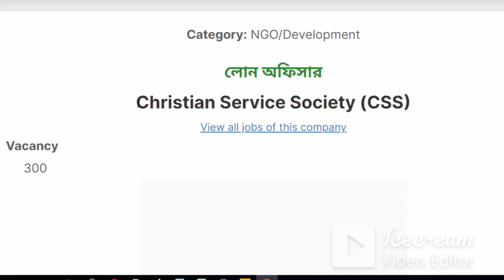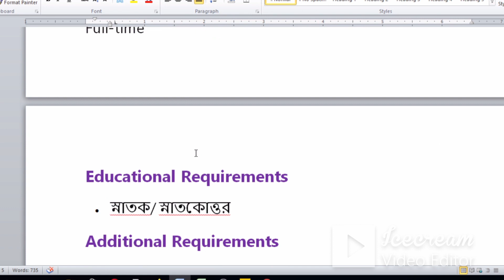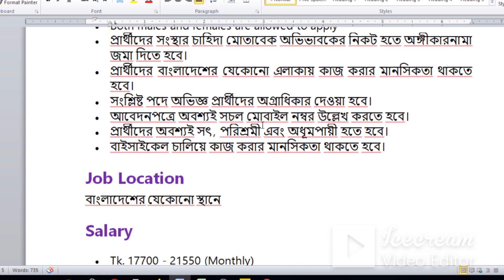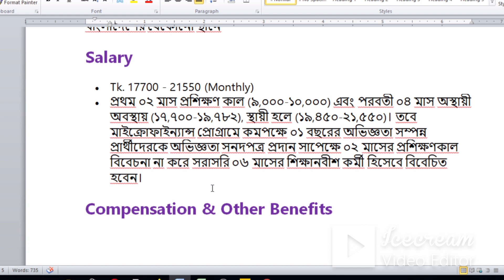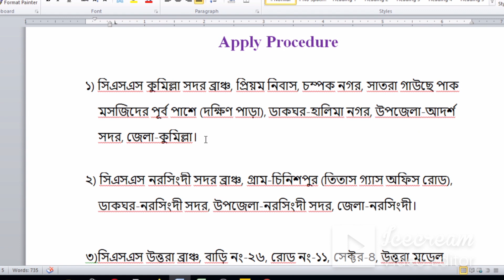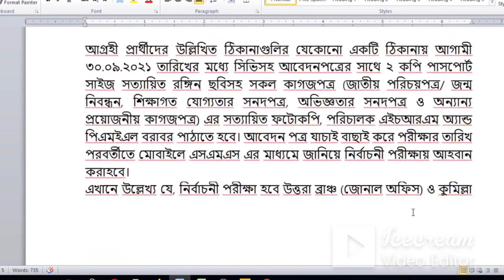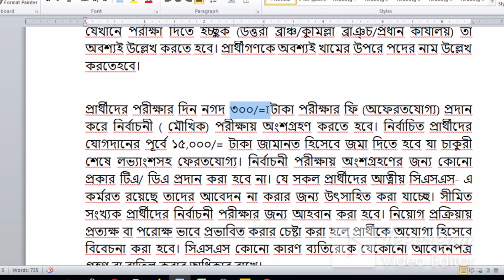খ্রিস্টান সার্ভিস সোসাইটি নিয়োগ বিজ্ঞপ্তি 2021 | CSS micro finance job circular 2021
Dear viewers,
Today this channel “Read The News” will get information about attractive NGO job circular of Christian Service Society job circular 2021. how to apply to this CSS, This is Micro Finance job.

সতর্কতাঃ
আমরা এই চ্যানেলের মাধ্যমে কোন ধরনের কর্মসংস্থানের নিশ্চয়তা দিচ্ছি না এবং এই নিয়োগ দাতা প্রতিষ্ঠানের সাথে আমাদের কোন সম্পর্ক নেই কি? এই বিজ্ঞতিটি বিভিন্ন অনলাইন পত্রিকা থেকে সংগৃহিত । কোন বিজ্ঞপ্তি একাধিক পত্রিকায় প্রকাশিত হলে, ওই বিজ্ঞপ্তিটি আমরা আমাদের ইউটিউব চ্যানেলে পাবলিশ করে থাকি। তাই আপনাকে যে কোনো আর্থিক লেনদেনের ব্যাপারে সতর্ক থাকতে হবে। প্রয়োজনে সরাসরি যাচাই করে নেয়ার জন্য বিনীতভাবে অনুরোধ করছি, আমাদের চ্যানেল "Read The News" কর্তৃপক্ষ অর্থ সংক্রান্ত কোনো লেনদেনের জন্য দায়ী থাকবে না।

Source of this Job Circular: bdjobs.com
আবেদনের সময়: ৩০ সেপ্টেম্বর ২০২১ পর্যন্ত

আবেদনের জন্য প্রয়োজনীয় কাগজপত্র:
সিভি সহ আবেদনপত্রের সাথে ২ কপি পাসপোর্ট সাইজ সত্যায়িত রঙ্গিন ছবিসহ সকল কাগজপত্র (জাতীয় পরিচয়পত্র / জন্ম নিবন্ধন, শিক্ষাগত যোগ্যতার সনদপত্র, অভিজ্ঞতার সনদপত্র ও অন্যান্য প্রয়োজনীয় কাগজপত্র) এর সত্যায়িত ফটোকপি।

আবেদন পাঠাতে হবে:
নিম্নে উল্লেখিত আপনার সুবিধামত যে কোন ঠিকানায়।
প্রার্থীগণকে অবশ্যই খামের উপরে পদের নাম এবং যেখানে পরীক্ষা দিতে ইচ্ছুক (উত্তরা ব্রাঞ্চ/কুমিল্লা ব্রাঞ্চ/প্রধান কার্যালয়) তা অবশ্যই উল্লেখ করতে হবে।

১) সিএসএস কুমিল্লা সদর ব্রাঞ্চ, প্রিয়ম নিবাস, চম্পক নগর, সাতরা গাউছে পাক
    মসজিদের পূর্ব পাশে (দক্ষিণ পাড়া), ডাকঘর-হালিমা নগর, উপজেলা-আদর্শ
    সদর, জেলা-কুমিল্লা।

২) সিএসএস নরসিংদী সদর ব্রাঞ্চ, গ্রাম-চিনিশপুর (তিতাস গ্যাস অফিস রোড),
     ডাকঘর-নরসিংদী সদর, উপজেলা-নরসিংদী সদর, জেলা-নরসিংদী।

৩)সিএসএস উত্তরা ব্রাঞ্চ, বাড়ি নং-২৬, রোড নং-১১, সেক্টর-৪, উত্তরা মডেল
    টাউন, উত্তরা, ঢাকা।

৪) সিএসএস বহদ্দারহাট ব্রাঞ্চ, ব্লক-বি, রোড নং-৮/এ , বাড়ি নং-৫৪৩, চাঁদগাঁও
    আবাসিক এলাকা, বহদ্দারহাট, চট্টগ্রাম।

৫) সিএসএস সারুলিয়া ব্রাঞ্চ, প্রযত্নে-কামরুন্নানাহার, ৬৭ নং ওয়ার্ড, (রানীমহল
     সিনেমা হলের পশ্চিম পাশে মালেক মার্কেটের পিছনে, সারুলিয়া, স্টাফ
     কোয়াটার, ডেমরা, ঢাকা।

৬) সিএসএস যশোর সদর ব্রাঞ্চ, প্রযত্নে-হাজী মো: আবু বক্কার, চাঁচড়া ডাল মিল,
    পুলিশ ফাড়ির বিপরীত পাশে, যশোর সদর, যশোর।

৭) সিএসএস গোপালগঞ্জ ব্রাঞ্চ, হোল্ডি নং-৫১৪, ওয়ার্ড নং-১, বেতগ্রাম ফায়ার
    সার্ভিস রোড, গোপালগঞ্জ।

৮) সিএসএস রাজবাড়ি ব্রাঞ্চ, বাড়ি নং-৭০/২, ব্লক-সি, দক্ষিণ ভবানীপুর, পাবলিক
     হেলথ্ মোড়, রাজবাড়ি সদর, রাজবাড়ি।

৯) সিএসএস নিরালা ব্রাঞ্চ, নিরালা আবাসিক এলাকা, রোড নং-১৭, বাড়ি নং-৩১০,
    খুলনা সদর, খুলনা।